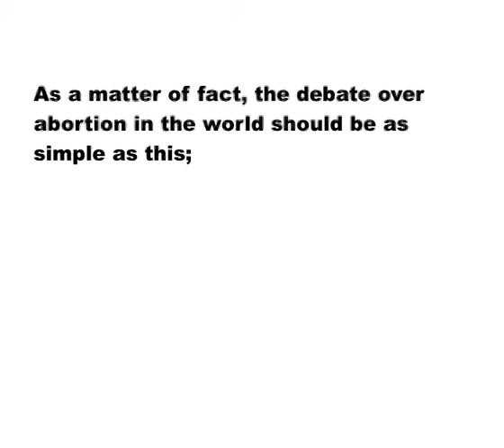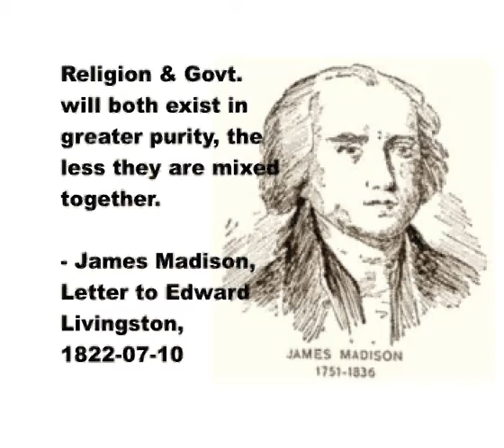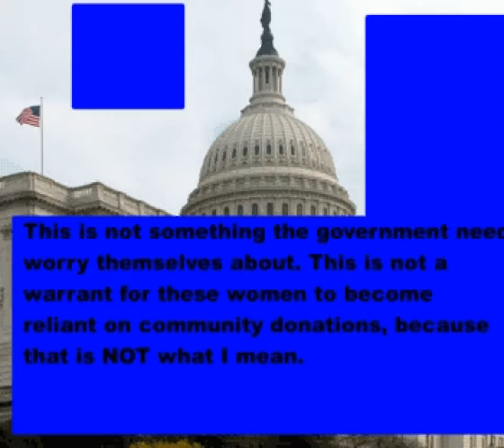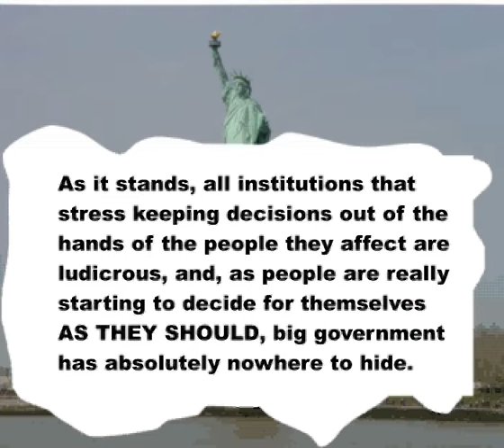The Government's Baby?: I THINK NOT!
A short animated film about abortion.